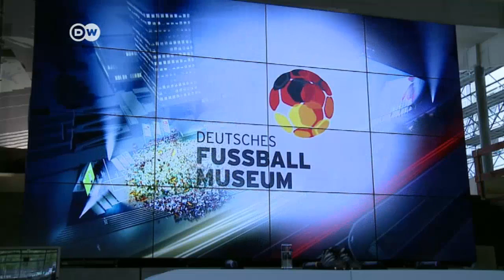Deutsches Fußballmuseum | Journal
Ein offizielles nationales Museum für den deutschen Fußball auf rund 7.000 Quadratmetern. Das Deutsche Fußballmuseum soll 2015 in Dortmund eröffnet werden. Das Richtfest wurde schon mal gebührend gefeiert.